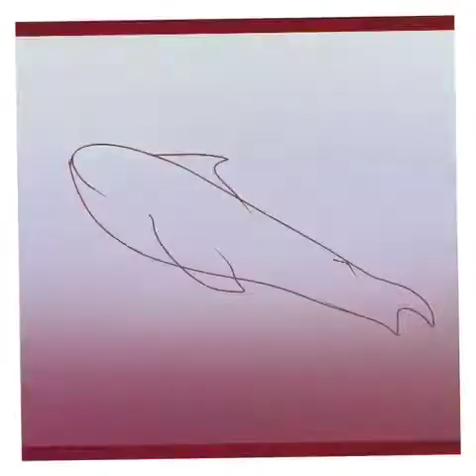Trailer for my Channel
Просто творческий процесс и вероятный (возможный) прогресс :)
Не от профи!)
Дигитальный арт с использованием Procreate, Живопись и рисунок на холстах с помощью масла или акрила, фото и видео съемка + монтаж. Или то, что получится :)
RU________________________________
________________________________EN
Just a creative process and probable (possible) progress :)
Not from the pros!)
Digital art using Procreate, Painting and drawing on canvas using oil or acrylic, photo and video shooting + editing. Or what happens :)